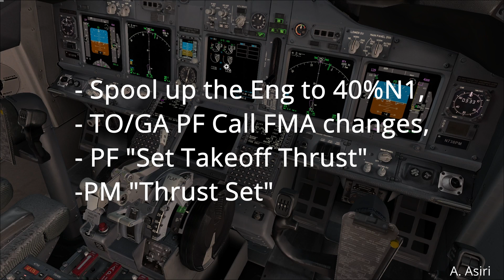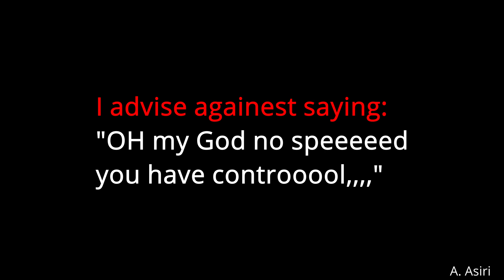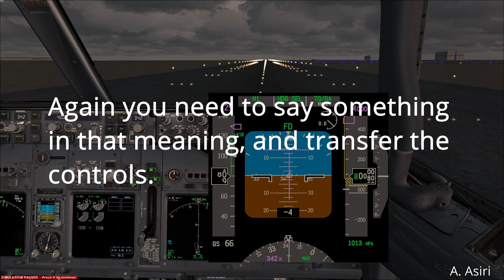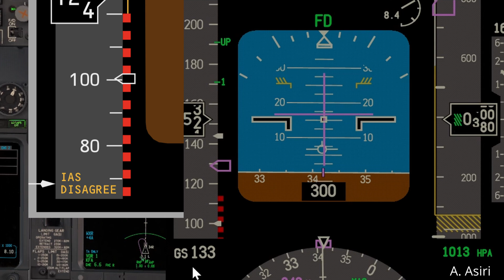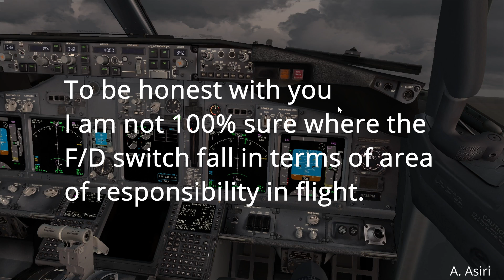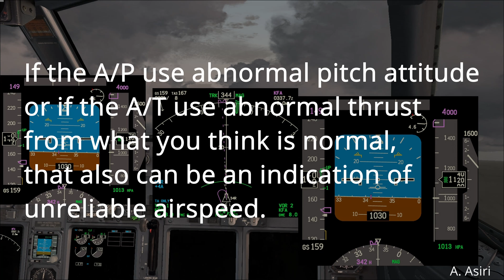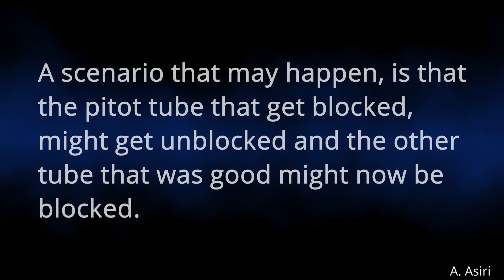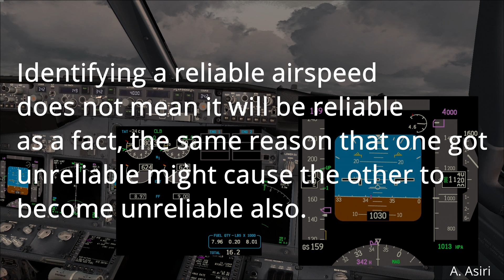B737 NNC (IAS Disagree)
WARNING: anything mentioned in this video and this channel is intended for training purposes ONLY.

Indicated Air Speed Unreliable Non-Normal Check List (NNC) is covered in this video, especially the scenarios that you might go through in your simulator training.

As always comments and feedback are always appreciated.

Wishing you safe flying & smoooth landing.
Abdul

0:00 Intro
1:05 T.O. Roll
1:41 1- 80knots.
4:51 2- After Liftoff.
6:42 Recall Items
12:18 3- During Cruise